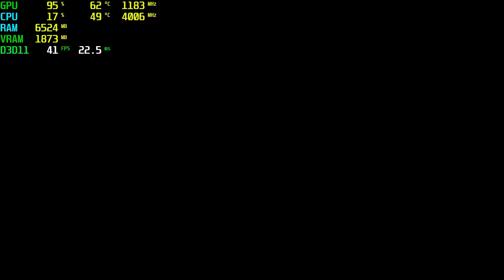AWAY The Survival Series RX 550 - 1080p Low,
⏱ Timestamps ⏱
Start 0:00
1080p Low: 0:05

🔧SPECS🔧
◾️SSD1:Hikvision 240GB
◾️SSD2:Patriot 1TB (Games installed)